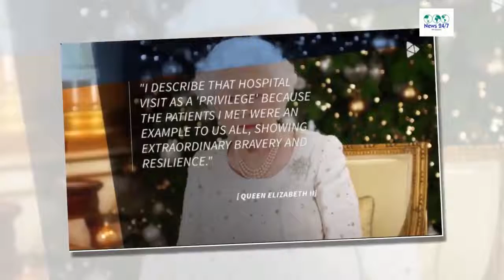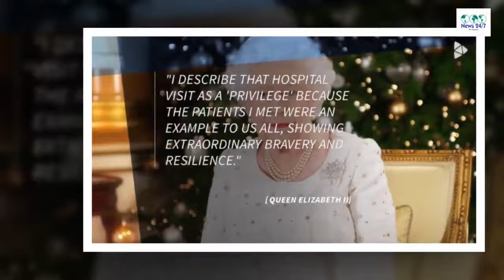Queen Elizabeth pays tribute to London, Manchester in Christmas message